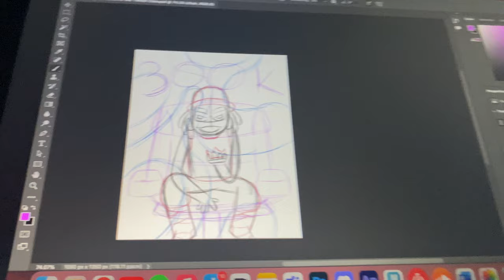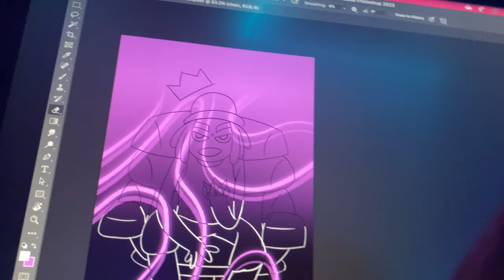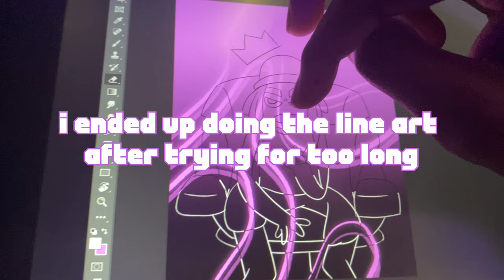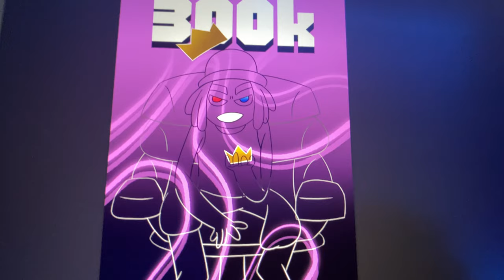Turning kai Cenat into a Cartoon | Artistic Vlog #3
All glory to the most high🙏🏾✝️

🔺If you like these type of videos go visit the playlist with more just like it

I also make music so go stream my last song “Manzy101”

One day imma have an animated show, I don’t know what network it will be on but I know imma make it there. Instead of making videos to get subs I’m starting to make videos just because. Road to 1000 I guess